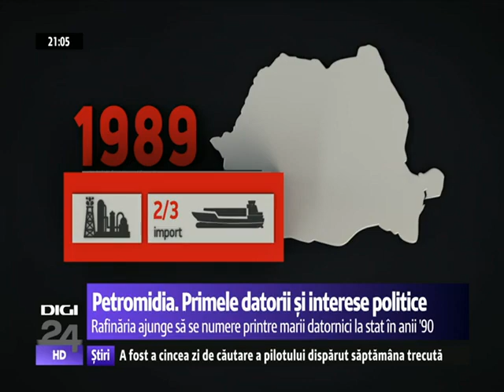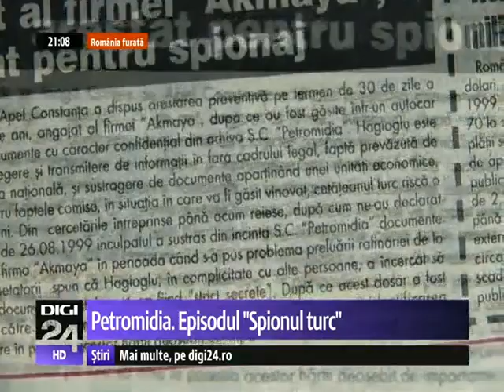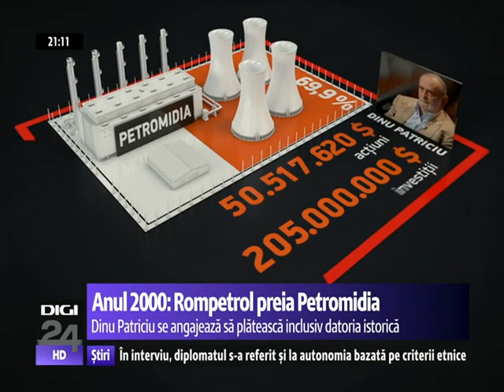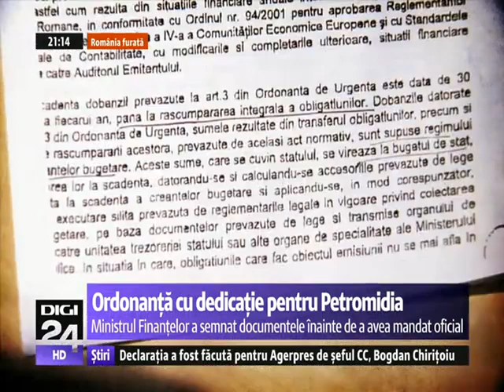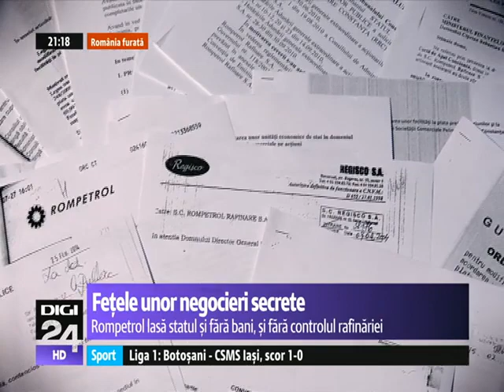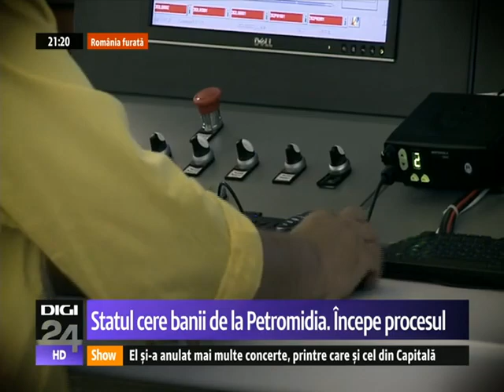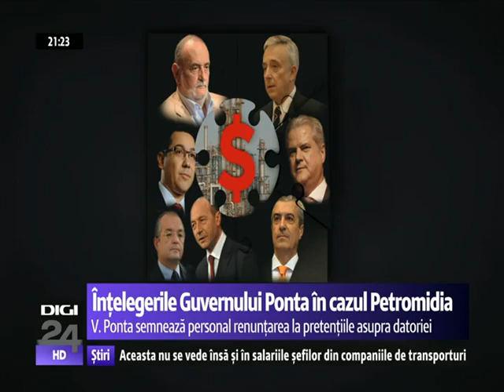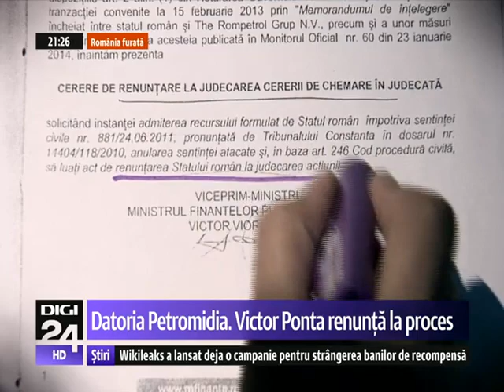România furată: Petromidia. Zece guverne și compro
România furată: Petromidia. Zece guverne și compromisuri de aproape 700 de milioane de dolari

S-au făcut 15 ani de când statul a privatizat, pe bani puțini, singura rafinărie a României de la Marea Neagră. Atunci, cumpărătorul - Dinu Patricu - s-a angajat să plătească o datorie de peste 600 de milioane de dolari. Între timp, Dinu Patriciu a vândut Petromidia unei companii de stat din Kazahstan - KazMunayGas. După tranzacție, Dinu Patriciu a urcat pe primul loc în topul miliardarilor. Statul nu a mai recuperat, însă, în contul datoriei istorice, decât 70 de milioane de dolari. Zece guverne s-au succedat de atunci la Palatul Victoria. Unele au pierdut timp, altele bani. Actualul guvern cade la înţelegere cu noii proprietari, închide procesul prin care statul revendica datoria şi acceptă, la schimb, un pachet de acţiuni din care începe, printr-o hotărâre publicată chiar azi în Monitorul Oficial, să vândă. Cea care aşteaptă să cumpere e tot compania kazahă. În locul celor 690 de milioane de dolari acumulate, statul este pe cale să se aleagă cu mult mai puţin.

Petromidia l-a făcut pe Dinu Patriciu cel mai bogat român. A fost forţa cu care omul de afaceri a negociat cu trei guverne succesive - Mugur Isărescu, Adrian Năstase, Călin Popescu Tăriceanu - privatizarea, amânarea de la plată a unei datorii istorice de peste 600 de milioane de dolari şi, în final, acordul pentru vânzare.

Dinu Patriciu, om de afaceri: „M-am distrat mult în anii ăştia! Și mi-a plăcut!”.

În 2007, Dinu Patricu vinde rafinăria Petromidia cu un miliard şi jumătate de dolari. O cumpărase în 2000, cu un preţ de 30 de ori mai mic.

Azi, cu 1.900 de salariaţi, de şase ori mai puţini decât în '90, Petromidia este motorul prin care compania de stat kazahă KazMunayGas face bani în jurul Mării Negre.

Azamat Zhangulov, vicepreşedinte senior al KMG International: „Beneficiile pentru statul român sunt destul de evidente: vedeţi creşterea de taxe, creşterea numărului de locuri de muncă. Şi nu cred că vreun guvern şi-ar putea permite o asemenea pierdere în faţa electoratului”.

Năvodari, un oraş captiv

Electoratul conectat la Petromidia înseamnă azi în jur de 3.000 de familii. O treime din Năvodari depinde, direct sau indirect, de rafinărie. E unul dintre motivele pentru care actualul Guvern a renunţat să-i mai pretindă aproape 700 de milioane de dolari în contul datoriilor istorice.

Petre Tancău, liderul Sindicatului Liber „Petrochimistul”: „Sunt multe companii în România care au avut datoriile şterse, da? Şi nu a mai făcut nimeni scandal”.

Petromidia ajunge să se numere printre marii datornici la stat în primii ani după '90, când, pentru a plăti ţiţeiul importat, se împrumută, mai ales de la Bancorex. Până atunci, funcţionase cu petrol din Iran, aşa cum fusese gândită în '75.